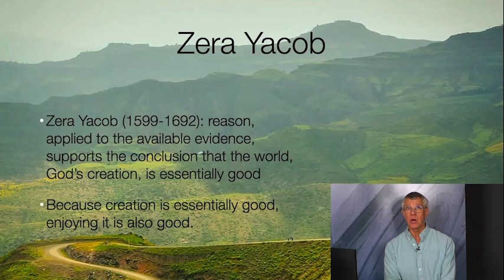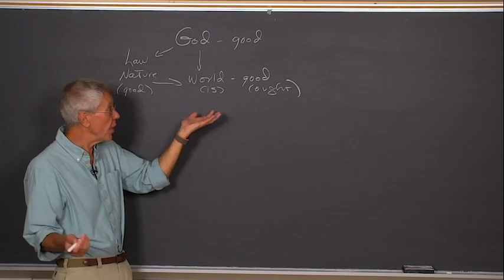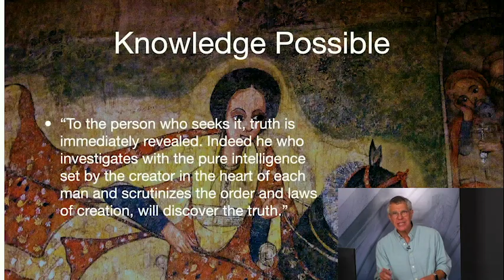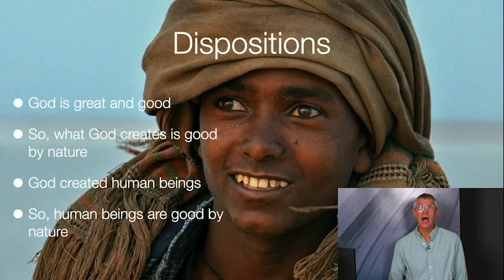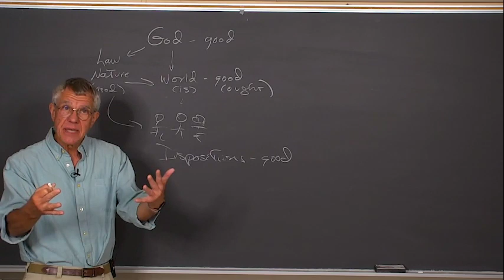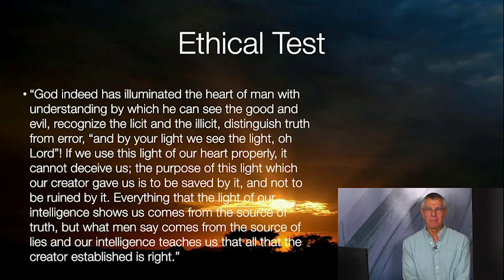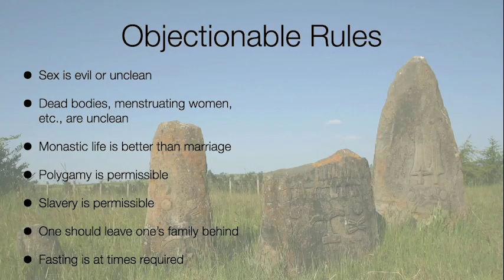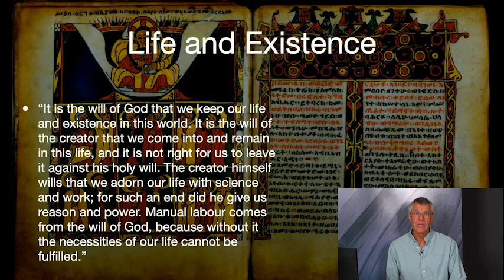The Ethiopian Enlightenment and the Thought of Zera Yacob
Zera Yacob, the primary philosopher of the Ethiopian Enlightenment of the 17th century. @PhiloofAlexandria